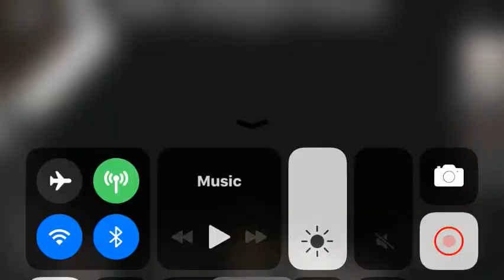March 19, 2021